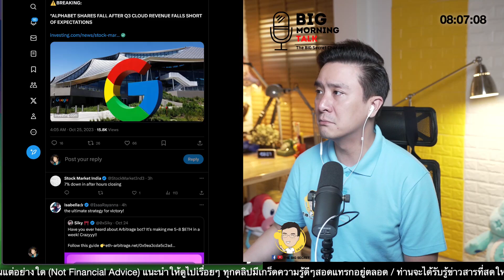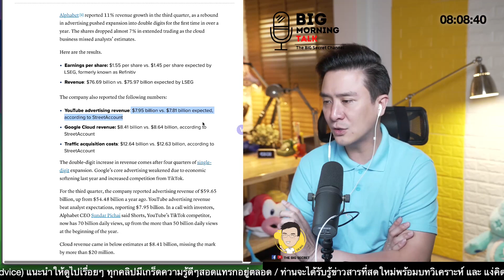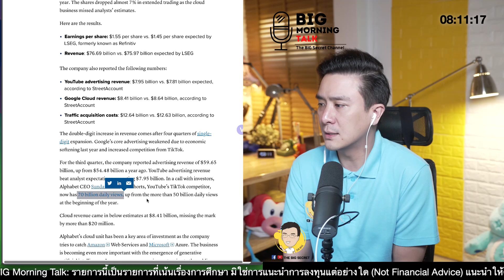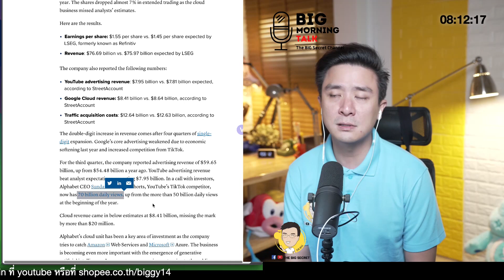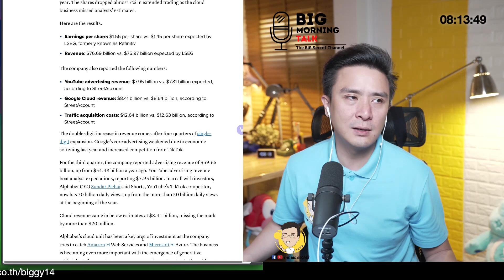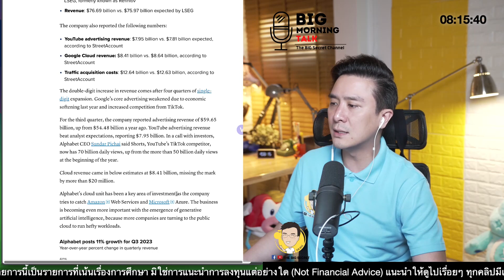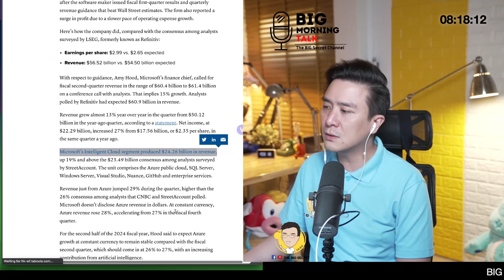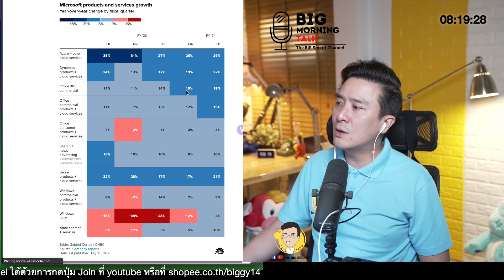Google ลง Microsoft ขึ้น